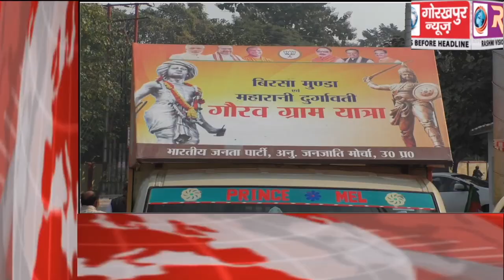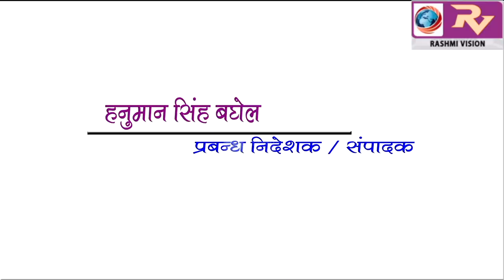GORAKHPUR NEWS Headline 06-01-2019